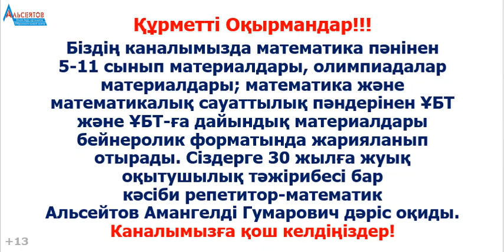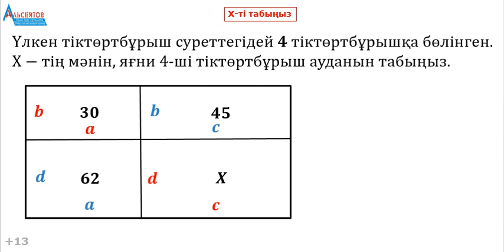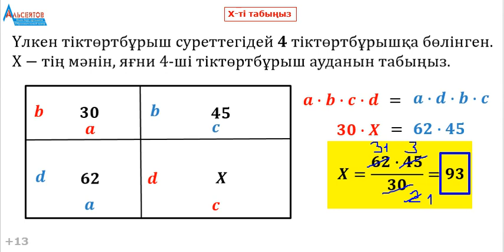Логикалық есеп. Олимпиада есебі. ҰБТ есебі. Геометрия. Тіктөртбұрыштың ауданы | Альсейтов Амангелді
Логикалық есеп. Олимпиада есебі. ҰБТ есебі. Геометрия. Тіктөртбұрыштың ауданы | Альсейтов Амангелді Гумарович атты бейнеролик.
Бұл бейнероликте Тіктөртбұрыштың ауданына қатысты бір логикалық есеп қарастырылады. Тіктөртбұрыш қабырғаларына параллель екі кесінді арқылы төрт кішкене тіктөртбұрыштарға бөлінеді. Олардың кез келген үшеуінің аудандары беріледі де, төртіншісінің ауданын табу керек болады. Бұл түрдегі есептер әртүрлі деңгейлердегі олимпиадалар мен регаталарда және математикалық сауаттылықтан ҰБТ-да кездеседі.